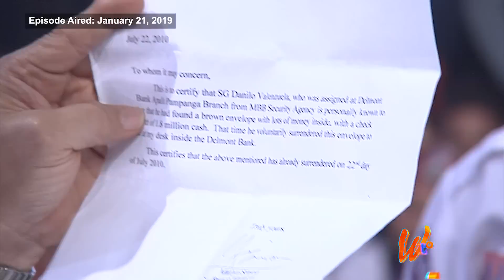WOWOWIN: NAKAPULOT NG 1.8 MILLION PESOS?! PAGKATAPOS MAG-SECURITY GUARD AY CONSTRUCTION WORKER PA!